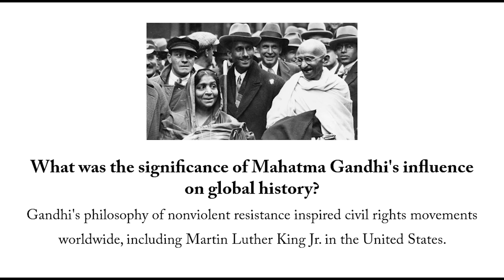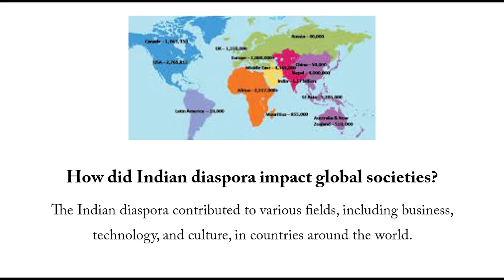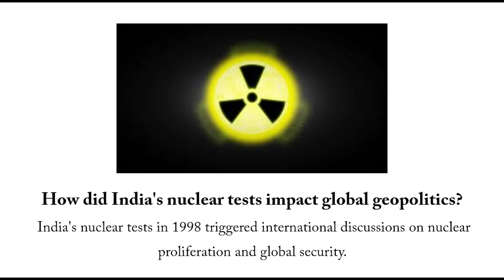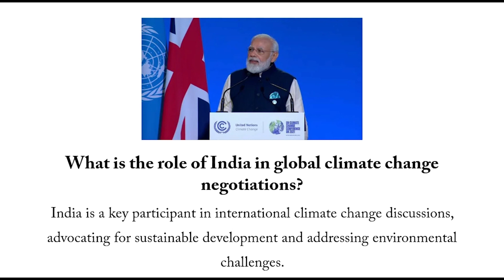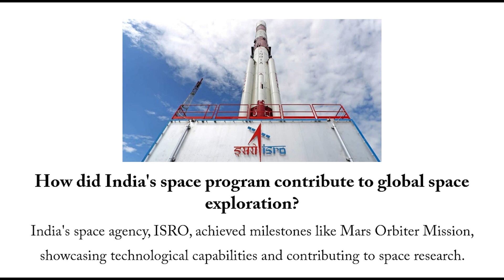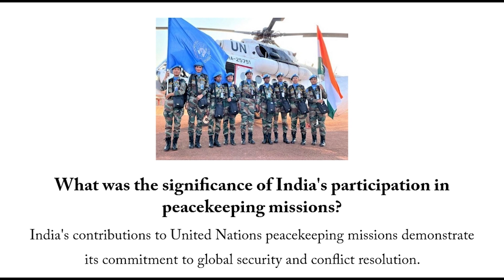Discover, Learn, Quiz GK Questions for the Inquisitive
history with our captivating history video. Embark on a journey through time as we delve into the fascinating stories, events, and figures that have shaped our world. From ancient civilizations to modern revolutions, our video offers a compelling exploration of the past's impact on the present. Through vivid visuals, expert commentary, and immersive storytelling, you'll gain a deeper understanding of the intricate threads that connect our shared history. Join us as we unravel the mysteries, celebrate the triumphs, and reflect on the lessons that history has to offer. Get ready to be inspired, informed, and engaged as we bring history to life in a way that's both educational and enthralling."